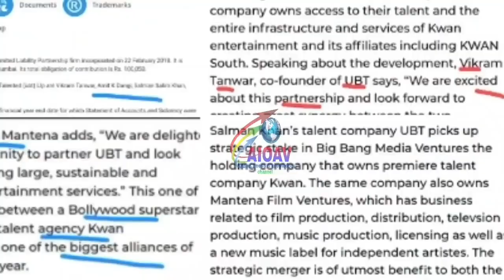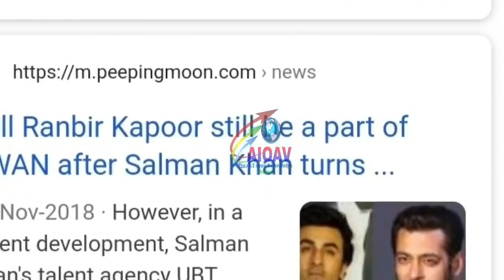सलमान को लेकर इस एक्ट्रेस के खुलासे ने मचाया बवाल, हिल जायेंगे सुनकर..